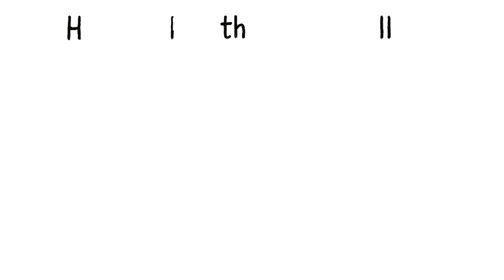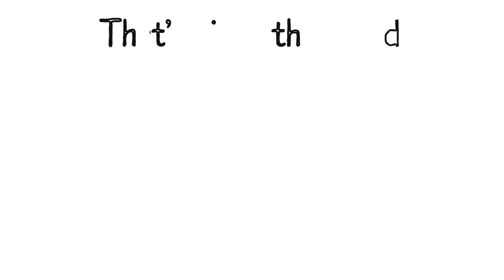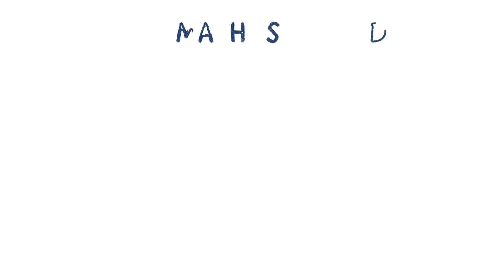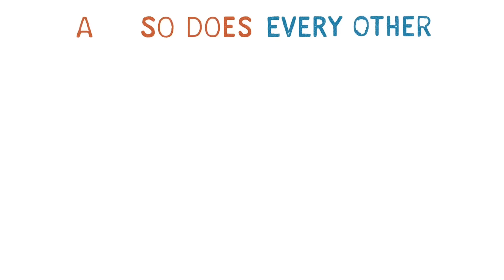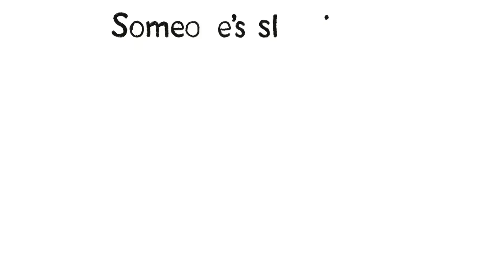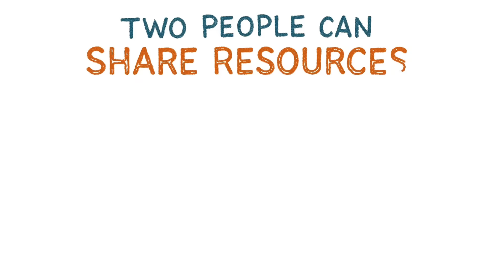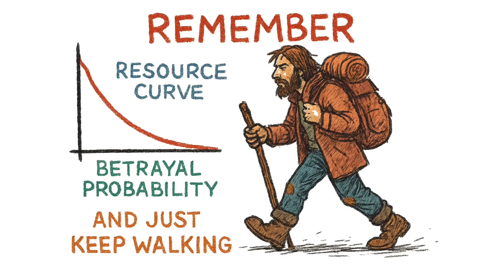Why Staying in Groups is a Death Sentence — The Math of Survival Communities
Why Joining a Survival Group Is a Death Sentence — The Math They Won't Tell You

You see thirty people around a campfire. Laughing. Sharing supplies. Safety in numbers, right? WRONG. In this video, I break down the cold, hard math of why survival groups are statistical death traps — and why going solo (or keeping it to 2-3 people max) is your only real chance of making it.

🔥 WHAT YOU'LL LEARN:
→ Why groups consume resources 30x faster than you can replace them
→ The noise problem: how large groups become human dinner bells for raiders
→ Disease math (R-naught): how one sick person wipes out an entire camp
→ The trust equation: why betrayal isn't a possibility — it's a probability
→ Resource depletion curves: how groups strip land clean in weeks
→ Leadership traps: why hierarchies collapse into violence
→ The optimal survival number: why 2-3 is the sweet spot (and 30 is suicide)

This isn't feel-good Hollywood survival fiction. This is real survival science, probability theory, and resource management — told like you're learning it in a burnt-out bunker with nothing but scraps and instinct.

📊 THE BRUTAL MATH:
• 30 people = 60 liters of water daily (15 gallons)
• 30 people = 60,000 calories needed per day
• R-naught in close quarters = 3-4 (exponential disease spread)
• Carrying capacity exceeded = everyone starves
• Noise radius = 10+ miles (you're a target)

If you're prepping, planning, or just fascinated by survival strategy, this video will change how you think about "community" in a collapse scenario. Spoiler: the lone wolf isn't a myth. It's statistics.

⚠️ CHAPTERS:
0:00 - Why Groups Kill You
0:30 - The Lie of Safety in Numbers
1:40 - The Noise Problem (Human Dinner Bells)
2:41 - Disease Math: Exponential Doom
3:49 - The Trust Equation: Betrayal Is Inevitable
4:56 - Resource Depletion: Eating the Future
6:05 - Leadership Traps & Optimal Numbers
6:52 - The Optimal Number
7:40 - The Endgame: Lone Wolves Live Longer